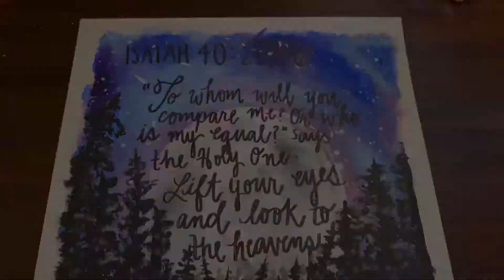My Favorite Bible Verse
M U S I C:

Darkslide- BT
Mambo Jambo- Patrick Warren
INTRO:  “ I Met You In The Summer” -  Loving Caliber feat. Mia Pfirrman